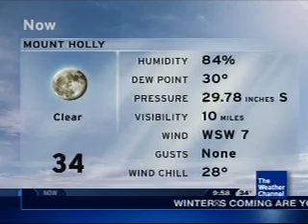IntelliStar 1/2/09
Here's a nice evening song, available upon request.